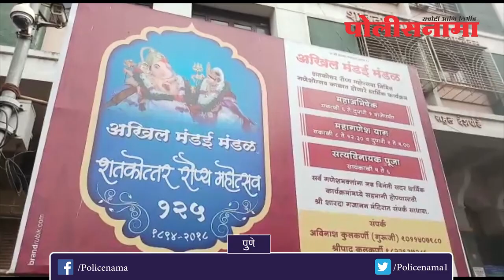अन् यंदाच्या गणेशोत्सवासाठी पुणेकर सज्ज....